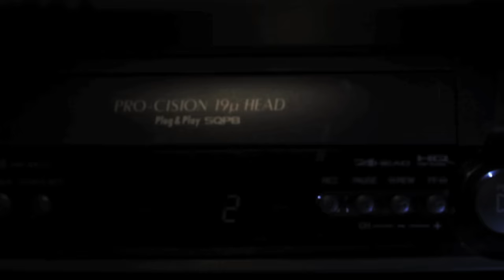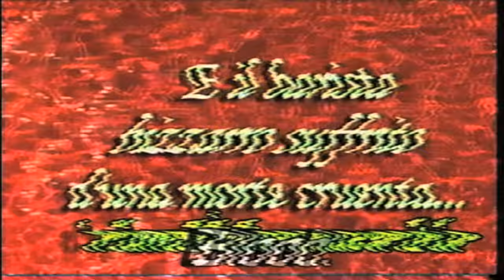Zeds Dead & Omar LinX - The Living Dead (Official Video) (Ultra Music)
Zeds Dead & Omar LinX - The Living Dead (Official Video) (Ultra Music) from Ultra Music

Featuring actor Peter Greene (Zed in 'Pulp Fiction')